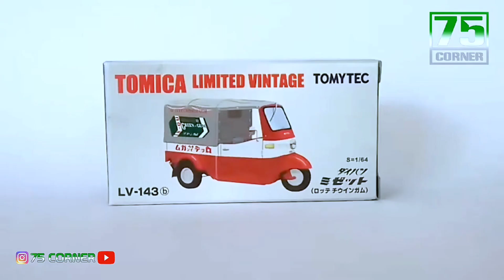Tomytec Tomica Limited Vintage LV-143b Daihatsu Midget Bemo ダイハツ Diorama はたらく くるま Car Diecast Toys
Tomytec
Tomica Limited Vintage
LV-143b
Daihatsu Midget
Skala 1/64